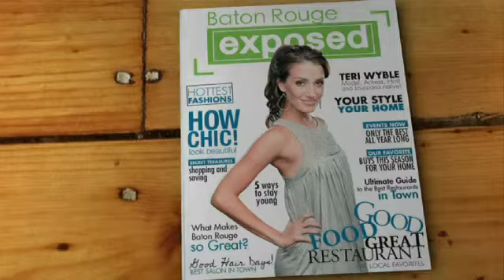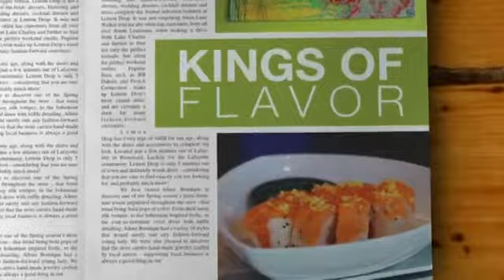EAT: Baton Rouge Exposed features Rock N Sake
This isn't you're typical sushi joint Expect unbelievably fresh sushi rolls, delicious cocktails and ROCKIN' music!

3043 Perkins Road  Baton Rouge, LA 70808